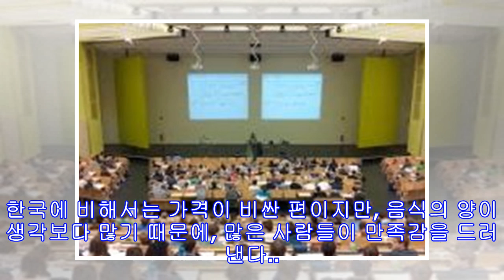“De Anza College 주변 맛집 BEST 5”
‘학생들이 한 번 가보면 또 가보고싶은 곳은 어디일까?’ Thai Square 주소 : 21267 Stevens Creek Blvd De Anza College Cupertino, CA 디엔자 학교 후문 쪽에서 100m근방에 있는 태국 음식점으로써, 많은 디엔자 학생들이, 수업을 마치고 걸어가서 식사를 하는 곳으로 유명하다. 대부분 손님들이 주문을 하면 팟타이 혹은 볶음밥 종류를 시킨다. 그 중 에서도 Sea Food 팟타이는 베스트 오브 베스트로 뽑힌다. 볶음밥 중에서는 치킨까스 볶음밥이 가장 인기 메뉴이다. 특히, 이 가게에서는 코코넛 주스도 상당히 유명하다. 실제 코코넛 과일에 홈을 내서, 먼저 주스를 마신 후 숟가락으로 코코넛 을 떠서 먹는 그 맛은 직접 먹어봐야만 느낄 수 있는 행복함이다. 가격은 ...